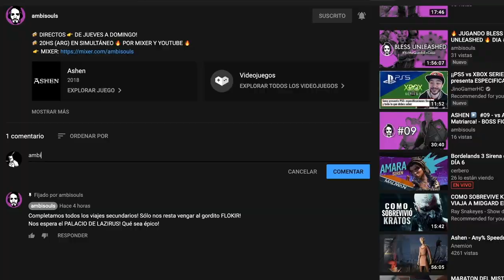🔥BLESS UNLEASHED🔥 ANÁLISIS y CONCLUSIONES FINALES después de UN AÑO ¿MERECE LA PENA?